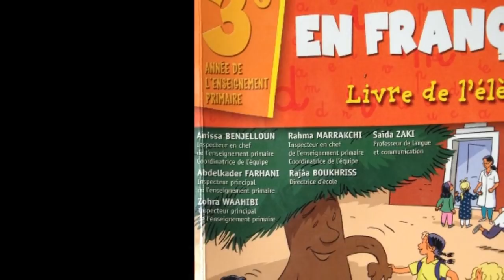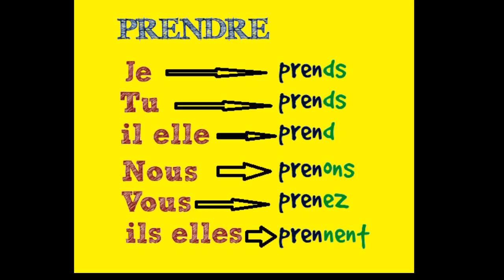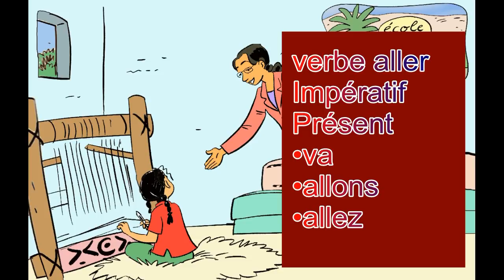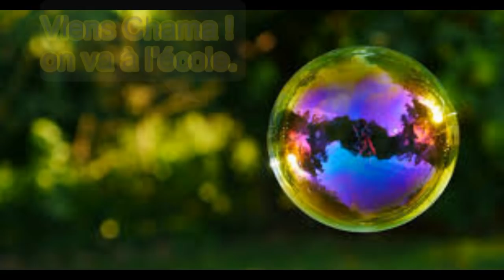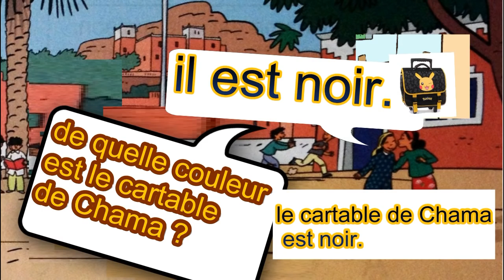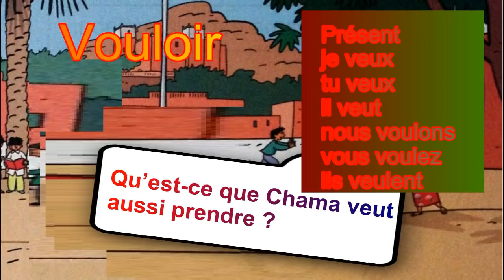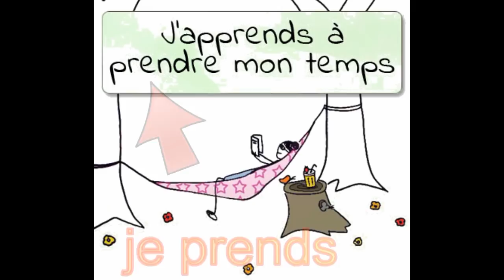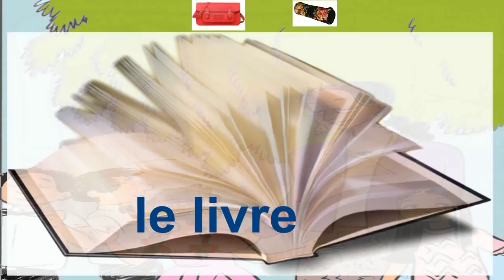Français, 3ème année pr, dialogue: la maîtresse Samira 2 , L68